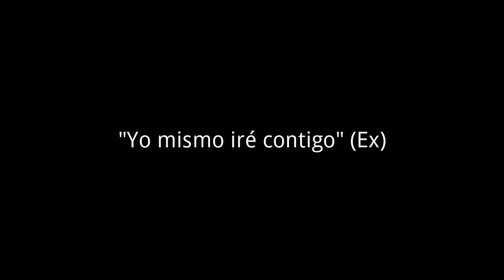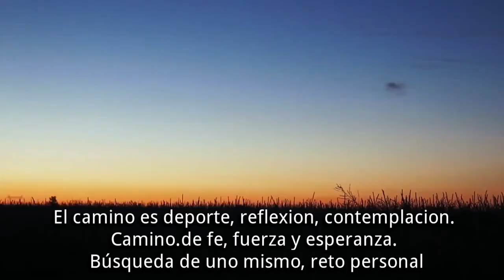"Yo mismo iré contigo" - Camino de Santiago 2014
Vídeo promocional del Camino de Santiago de 2014 organizado por el Obispado de Cádiz y Ceuta.